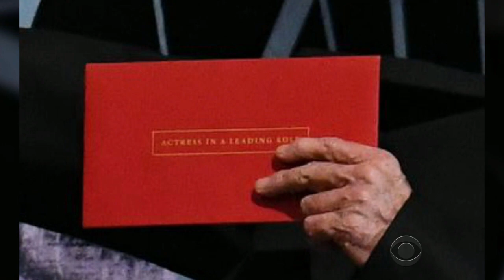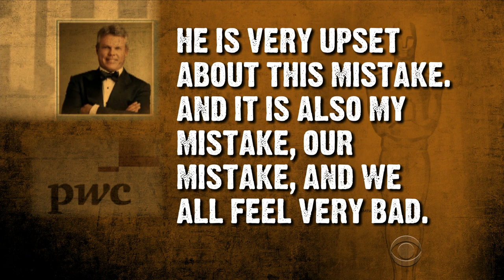Oscars envelope mix-up leads to a messy ending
The Academy Awards had a Hollywood ending Sunday night after the wrong envelope led to the announcement of "La La Land" as best picture -- not the actual winner, "Moonlight." Kevin Frazier of "Entertainment Tonight" has more on the historic snafu.